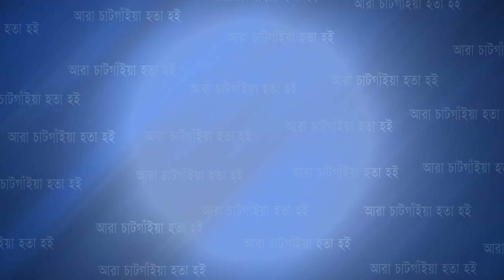বাংলাদেশ সুইডিশ ফোরাম ইউএই'র আয়োজনে ইফতার ও দোয়া মাহফিল | Cplus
বাংলাদেশ সুইডিশ ফোরাম ইউএই'র আয়োজনে ইফতার ও দোয়া মাহফিল

Slogan: আরাঁ চাটগাঁইয়া হতা হই
Country: Bangladesh
Language: Bengali।Chittagong Language
Broadcast area: Online